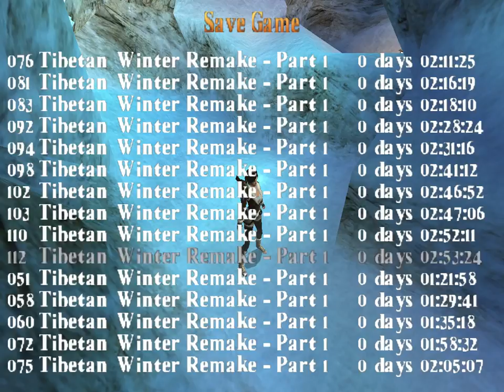Tibetan Winter Remake Blind Playthrough Part One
Level by Mr XY

Completely blind playthrough of "Part One"
To be followed by "Missed Secrets", "Part Two", etc.